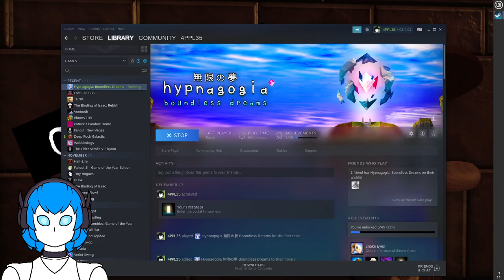It's Vaea V playing Hypnagogia: Boundless Dreams - Part 2